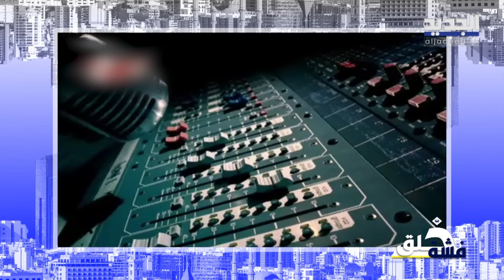بلد قرر يضل معطّل ولما اشتغل طاف.. وشو علاقة باسيل بمسلسل الخائن؟فشة_خلق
حلقة جديدة من "فشة خلق" تقدمها داليا_أحمد على الجديد تطرقت فيها إلى
-  ما حصل في مطار بيروت الدولي جراء الشتاء
- قرار التمديد لقائد الجيش واختلاف الآراء حوله
- فوائد وأصداء الإضراب العالمي الداعم لفلسطين مع رئيس الحملة كامل الحواش
- الوضع الصحي السيء في القطاع مع أحمد الدخيري ومطالبات ملحّة بإدخال المساعدات والمستلزمات الطبية إليه مع نبيل حلاق
- أغنية جوليا بطرس الجديدة
- الذكاء الاصطناعي والتواصل مع المـ ـوتى